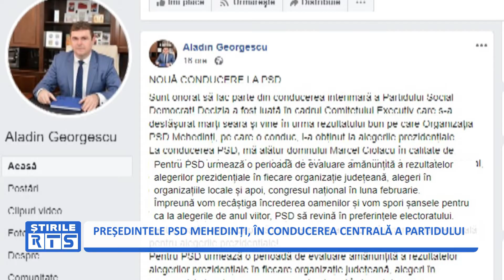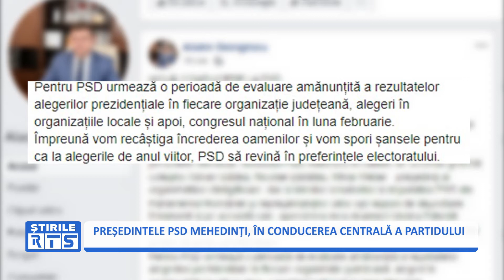PREȘEDINTELE PSD MEHEDINȚI, ÎN CONDUCEREA CENTRALĂ A PARTIDULUI